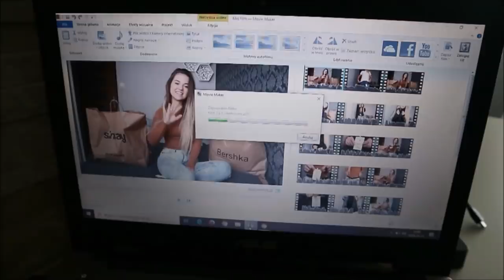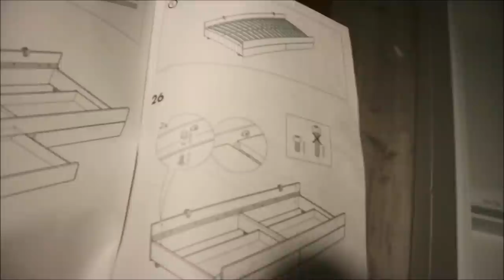Nowe włosy II Toaletka & skręcamy łóżko- Daily Vlog [NESI]